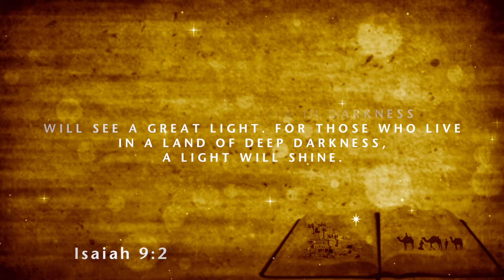Piercing The Darkness Sermon Promo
Before Jesus came, people lived in darkness, and in recent years we've found ourselves surrounded by encroaching darkness that threatens to overtake us. But Jesus is the hope. Jesus pierces through the darkness on our behalf. He gives us the promise of hope.

Join us for our 2021 4-week Christmas Series coming this December.